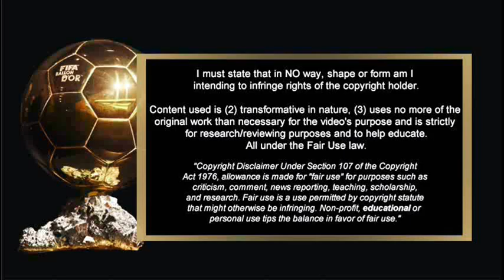CODY GAKPO - WELCOME TO LIVERPOOL - GREAT STATS FOR BALLON D'OR 2023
BALLON D'OR 2023 - CODY GAKPO - WELCOME TO LIVERPOOL - GREAT STATS FOR BALLON D'OR